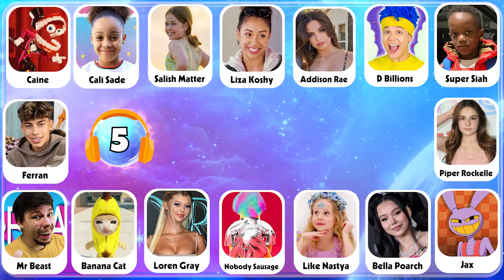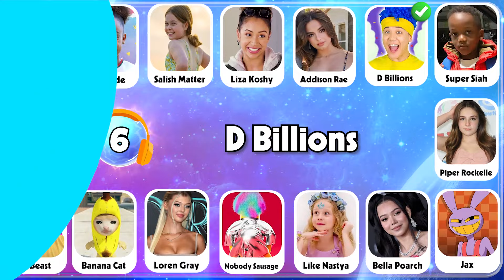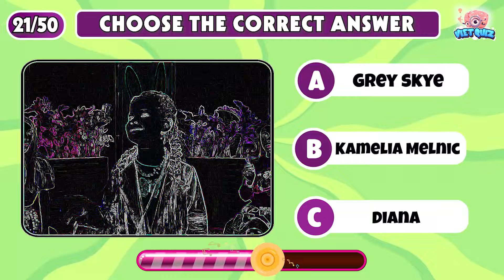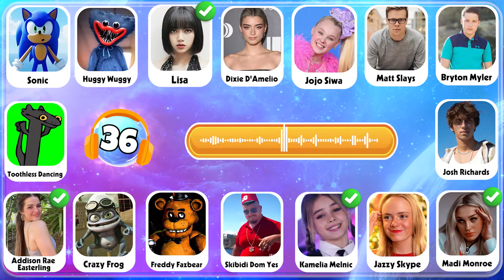Guess Who's SINGING️️🎤🎵️ | Salish Matter, King Ferran, Like Nastya, Lay Lay, Diana, Roma, Mr Beast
Welcome to our great experience - Guess Who's Singing Challenge! In this video, we will face the most difficult challenges, from guessing celebrities who are singing like that girl Lay, King Ferran, Salish Matter and Mrbeast to identify the funniest memes on YouTube
Join the challenge of who is singing and choosing the character you love the most. We will have 50 questions, you will have 10 seconds to correct the answer. At the same time, we have prepared other interesting challenges such as "Guess who's Singing, Finish lyric, would you Rather, Rate the Song and other puzzles"

Can you complete all these challenges? Start now and explore how you can guess! Do not forget to use the keyword "Guess Who's Singing" to easily find our video. Join and become the winner of this challenge!